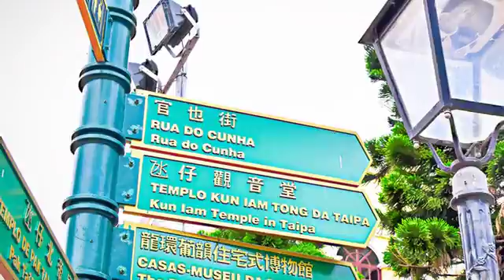[澳門] 官也街 (生活)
融匯中西式風味餐廳的美食街，色彩繽紛的建築物十分賞心悅目。地板以紅、灰色調的石磚鋪製而成，猶如走進歐洲的小巷；有時則像置身於傳統中國色彩的街道。想要品嘗道地的葡式料理或是中式熱炒，這裡有不少選擇。當地人也喜愛的百年老店─「晃記餅店」就能買到很不錯的傳統伴手禮；師傅現場製作糕點，讓人們大開眼界同時，更吃得安心。外帶木糠布丁與榴槤雪糕之後找不到座位嗎？行人區的石椅，隨時歡迎遊客前來休息喔。